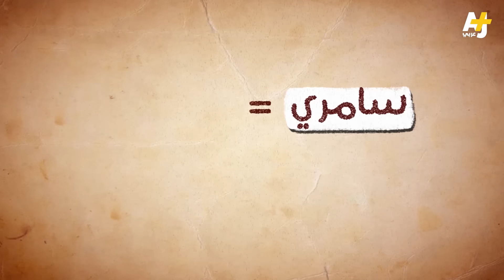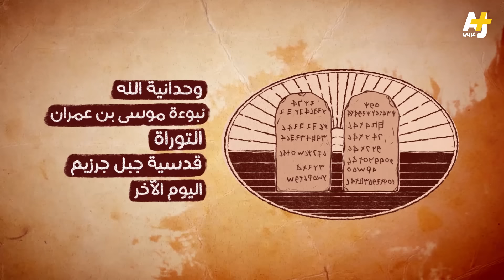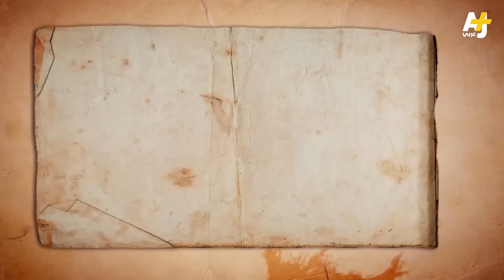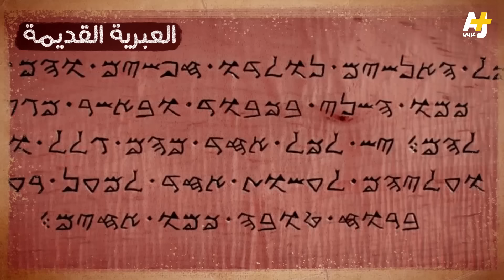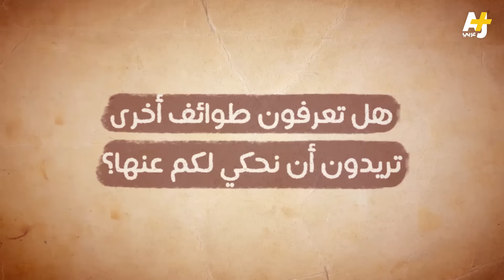من هم السامريون ولماذا يضايقهم الاحتلال الإسرائيلي وما علاقتهم بالقدس؟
السامرية إحدى أصغر وأقدم الطوائف الدينية في العالم..
يعتبرون أنفسهم السلالة الحقيقية لبني إسرائيل وأتباع سيدنا موسى عليه السلام الأصليين الذين خرجوا من مصر إلى فلسطين محافظين لآلاف السنين على نقائهم العرقي، ويكشفون أن المكان المقدس في التوراة هو جبل جرزيم في نابلس وليس القدس.
فما قصتهم؟ وما علاقتهم باليهود وإسرائيل؟